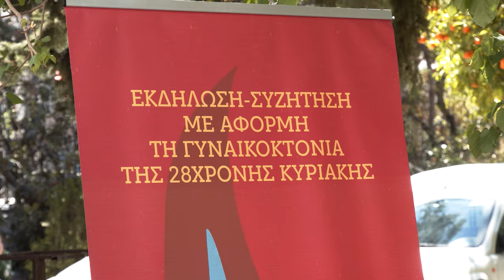Η Λ. Βενετοπούλου στην εκδήλωση της ΤΟ Παντείου της ΚΝΕ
Εκδήλωση - συζήτηση με αφορμή τη γυναικοκτονία της 28χρονης Κυριακής, λίγα μόλις μέτρα έξω από το Αστυνομικό Τμήμα που είχε καταφύγει για να ζήτηση βοήθεια και προστασία από τον πρώην σύντροφό της, οργάνωσε το μεσημέρι της Τετάρτης η Τομεακή Οργάνωση Παντείου Πανεπιστημίου της ΚΝE.

Στον κήπο του Παντείου Πανεπιστημίου συγκεντρώθηκαν φοιτήτριες και φοιτητές, εκφράζοντας την οργή και την αγανάκτησή τους για την εγκληματική αδιαφορία του κράτους για τη ζωή και την προστασία των γυναικών από τη βία, όπως αποτυπώθηκε με τραγικό τρόπο στις τελευταίες στιγμές της Κυριακής.

Στη συζήτηση συμμετείχαν οι:

Μαρία Κομνηνάκα, βουλευτής του ΚΚΕ.
Μαρίνα Λαβράνου, δικηγόρος και επικεφαλής του Τμήματος Δικαιοσύνης και Λαϊκών Ελευθεριών της ΚΕ του ΚΚΕ.
Νατάσσα Μποφίλιου, ερμηνεύτρια.
Ρόζα Φωτιάδου, μητέρα της Σοφίας Σαββίδου, που δολοφονήθηκε το 2020.

«Παρότι οι μέρες περνούν δε γίνεται να καταλαγιάσει η οργή που καίει μέσα μας», ξεκαθάρισε η Λυδία Βενετοπούλου, γραμματέας της Τομεακής Οργάνωσης Παντείου, συνοψίζοντας το αδιανόητο χρονικό της υπόθεσης της πρόσφατης γυναικοκτονίας. Μετέφερε το κάλεσμα σε αγώνα για «να ζήσουμε χωρίς εκμετάλλευση, χωρίς αδικία, χωρίς κακοποίηση», ενώ πρόσθεσε πως για την ΚΝΕ είναι «όρκος, υπόσχεση και καθήκον» η δημιουργία ασπίδας προστασίας για κάθε γυναίκα που βρίσκεται αντιμέτωπη με τη βία, την παρενόχληση, την κακοποίηση. «Όρκος σε όσες δεν είναι μια ανάμεσα μας, υπόσχεση στη ζωή και τα όνειρα μας, καθήκον στην αγωνιστική στάση ζωής που έχουμε επιλέξει».